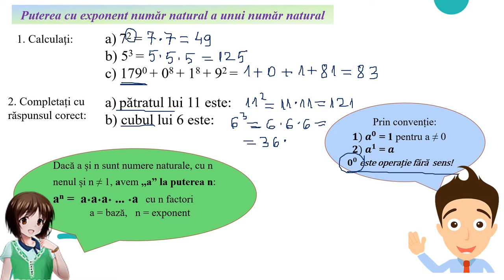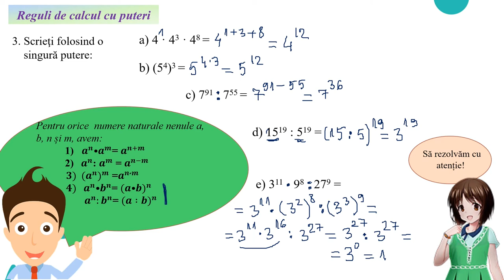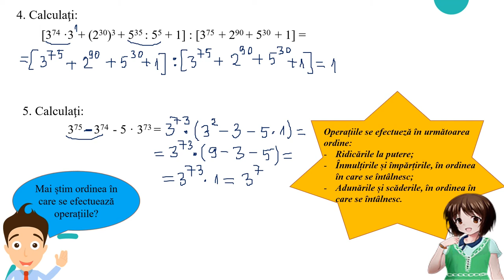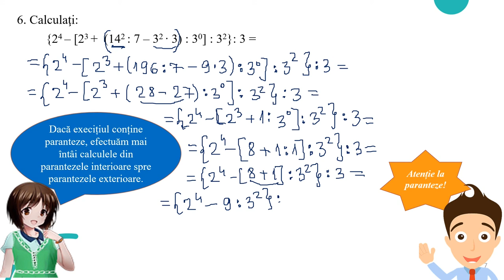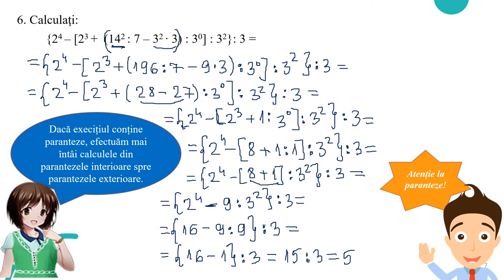Numere naturale. Recapitulare (II)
Resursa educațională propusă poate să constituie suport pentru cadrele didactice în activitatea la clasă sau online, în lecțiile de recapitulare a operațiilor cu numere naturale.
Materialul poate fi fost parcurs și în studiu individual, de către elevi, în ritm propriu.
Activitatea poate fi organizată la clasă frontal sau pe grupe, în cadrul lecțiilor de recapitulare de la începutul clasei a VI-a.
Materialul poate fi folosit foarte bine și pentru lecțiile de recapitulare de la sfârșit de capitol sau an școlar, în lecțiile online sau hibrid, fiind un bun suport pentru realizarea unei secvențe de 15-16 minute.
Materialul propus poate fi utilizat singur sau ca parte componentă a unei activități mai ample în cadrul orelor de recapitulare a operațiilor cu numere naturale: puterea unui număr natural cu exponent număr natural, reguli de calcul cu puteri și ordinea efectuării operațiilor cu numere naturale,
activitate ce presupune atingerea mai multor competențe.